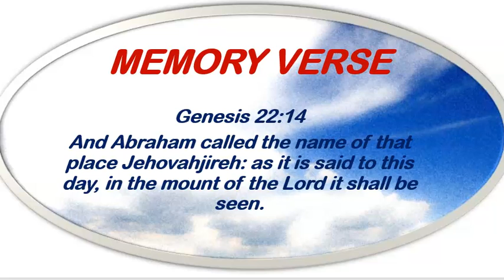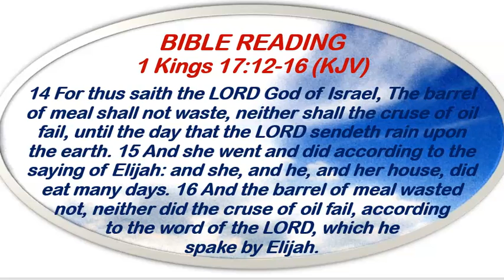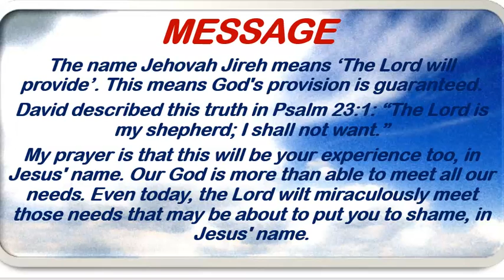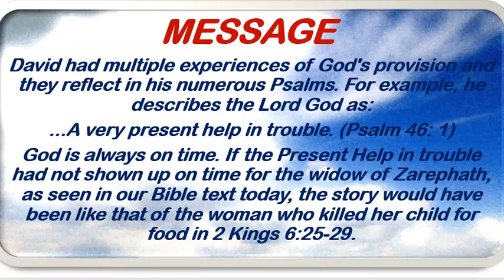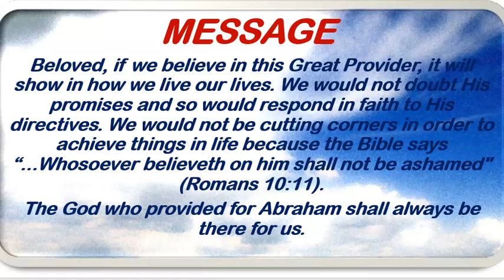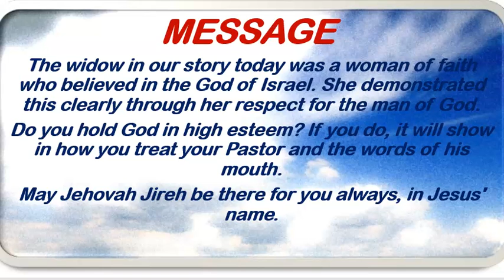Redeemed Christian Church of God Open Heavens Devotional